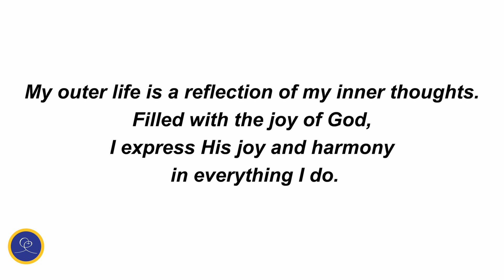Positive Thinking - Affirmations for Self Healing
Affirmations for Self-Healing By Swami Kriyananda

Affirmation:
My outer life is a reflection of my inner thoughts. Filled with the joy of God, I express His joy and harmony in everything I do.

Prayer:
Problems cannot exist, Lord, whenever Thou art near. Give me strength always to hold Thee in my heart.

Ananda Sangha Delhi -- A spiritual ashram dedicated to sharing the spirit and teachings of Paramhansa Yogananda,  author of "Autobiography of a Yogi." Recordings of all the satsangs are hosted on this channel.